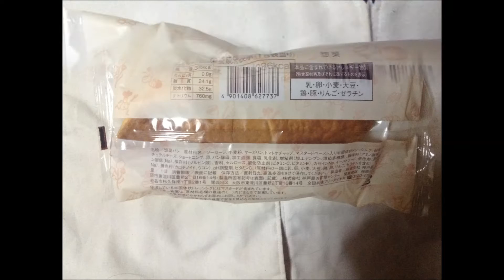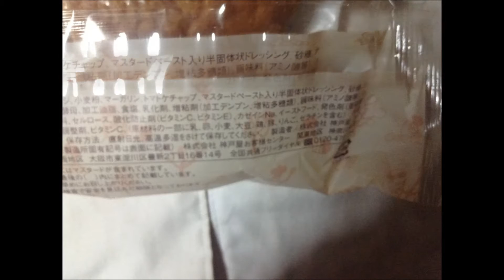ソーセージクロワッサン(ローソン)：通販.jp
ソーセージクロワッサン(ローソン)　詳細情報 ⇒ ⇒ ⇒